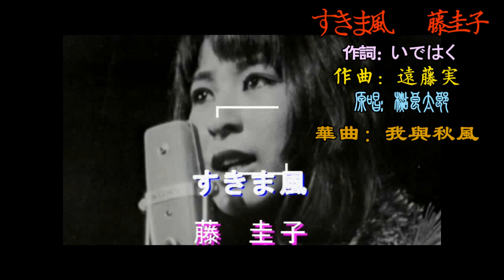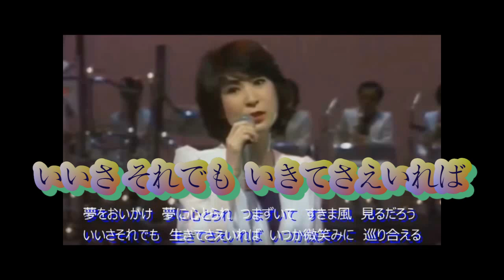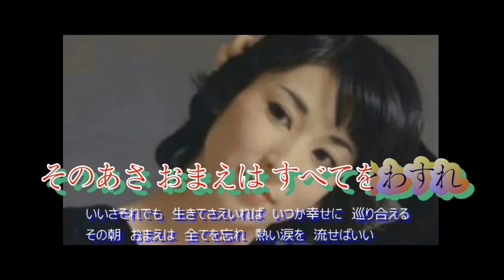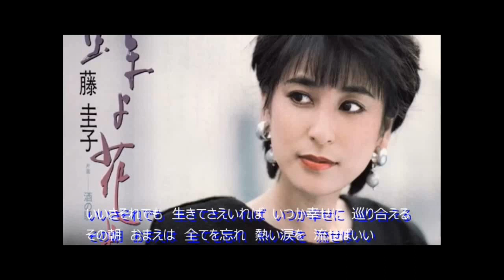すきま風 藤圭子【高音質 全音標】